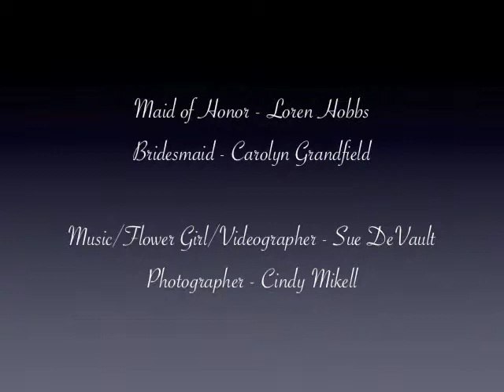Buckner Wedding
Wedding of Janet Anderson to Michael Buckner on February 12, 2012